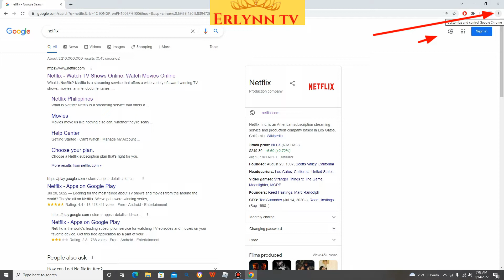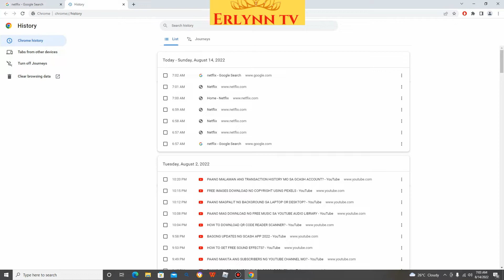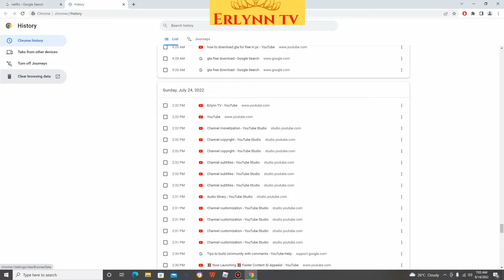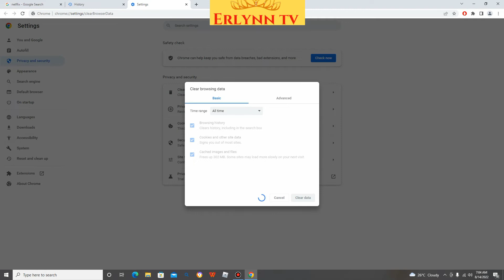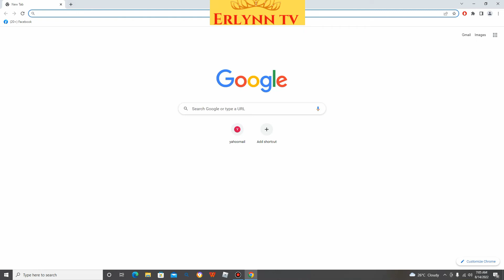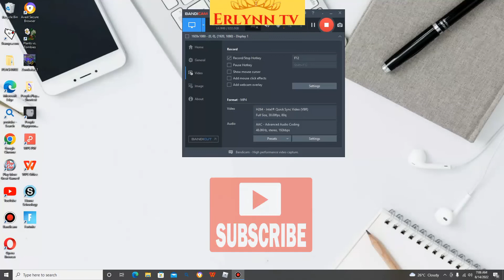HOW TO CLEAR BROWSING HISTORY IN CHROME? ERLYNN TV TIPS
Hi Guys I wanna share this tutorial video on how to clear your browsing history in google chrome easily and refresh your browser ,   watch this tutorial and you will learn how to do it and make it. Happy watching guyzzzz :)

My channel is all about tutorials /educational tip and tricks